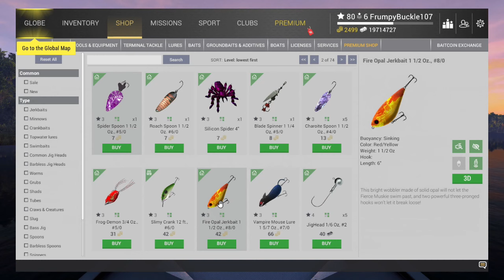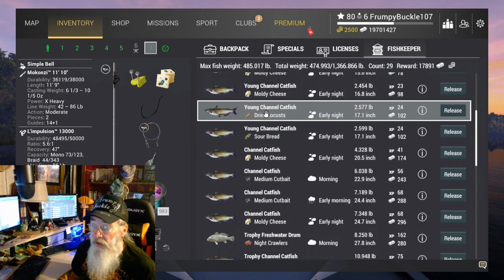Halloween 2023: Get the Book- Fishing Planet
This being the 1st mission video in this years Halloween event. "Curse of the Frankenfish". Enjoy...